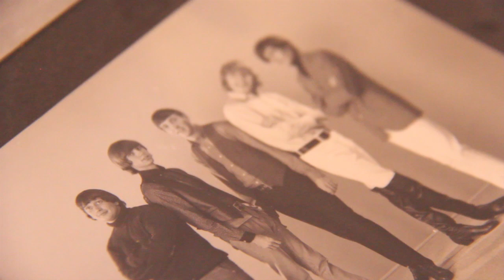The Music Explosion reunion at Richland Source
Mansfield music legends Rick Nesta and Burton Stahl of the 1960s band "The Music Explosion" stopped by Richland Source on the 50th anniversary of the group's hit single, "Little Bit O' Soul."